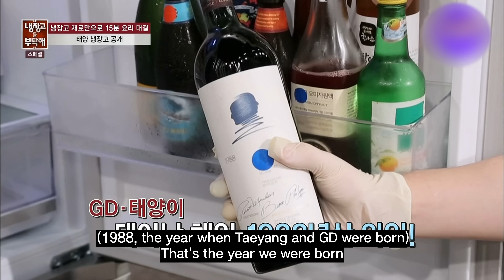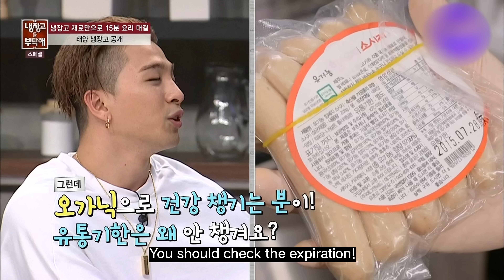What's this rubber glove doing inside the fridge? Introducing Taeyang's fridge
The fridges are full of healthy ingredients
But what are these rubber gloves doing here inside the fridge...?